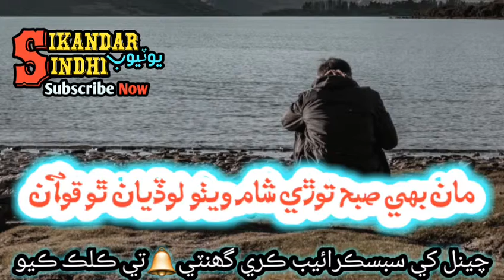Sindhi sad status ghulam hussain umrani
Sindhi new songs  Mix singers uploding Coming Soon . Mumtaz Molai . shaman Ali Mirali Imtiaz Madai Nighat Naz , Sada Master Manzoor Master Fateh Ali Marvi Sindhu Shahid Ali Babar Dilsher Tewno Ghulam Hussain Umrani etc . Thanks waching Sikandar sindhi

Shaman Ali Mirali songs status

Singer. Mumtaz molai songs status

Singer. Shaman ali mirali songs status

Singer. Nighat naz new songs status

Singer. Sarmad sindhi best song status

New all singer song uploads all status

singer.Mazhar chandio songs status

Master manzoor songs status

Master fateh new songs status

Singer.Nagma naz new songs status

Singer.Nisha baloch new songs status

Singer. Shabana koyal new songs status

Sindhi All new song status

Singer. Sonu mirza new songs Status
وڌيڪ سنڌي اسٽيٽس لاء منھنجو يوٽيوب چينل Sikandar Sindhi ضرور سبسڪرائيب ڪريو مھرباني🙏